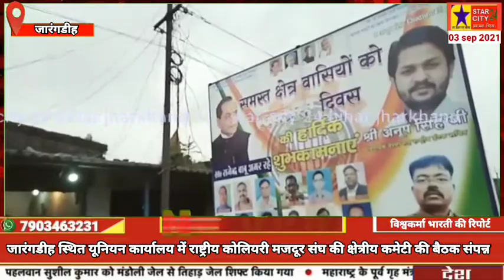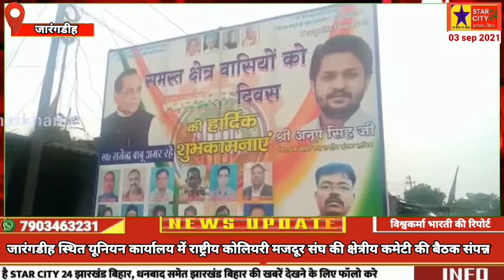जारंगडीह स्थित यूनियन कार्यालय में राष्ट्रीय कोलियरी मजदूर संघ की क्षेत्रीय कमेटी की बैठक संपन्न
मजदूरों की सेवा ही राष्ट्रीय कोलियरी मजदूर संघ का मुख्य उद्देश्य है- गिरिजा शंकर पांडेय